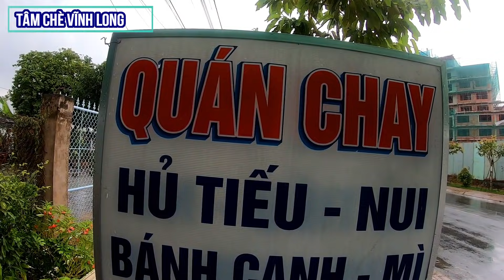Thử thách 10 tô bún riêu với Thánh ăn Cái Tàu (Challenge 10 bowl noodle soup)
Xin chào các bạn! Hôm nay mình sẽ thử thách 10 tô bún riêu cho Thánh ăn Cái Tàu. Các bạn hãy cùng đón xem nhé!